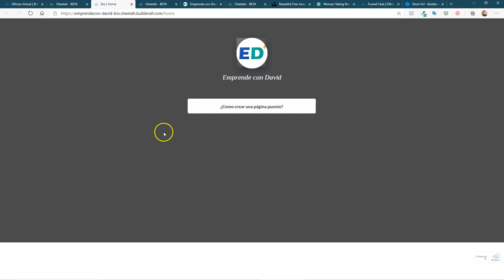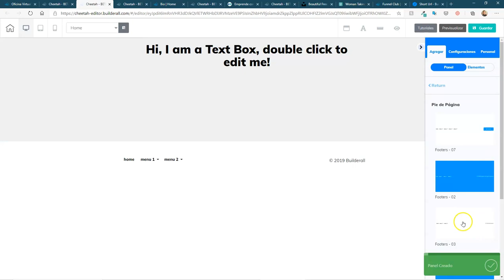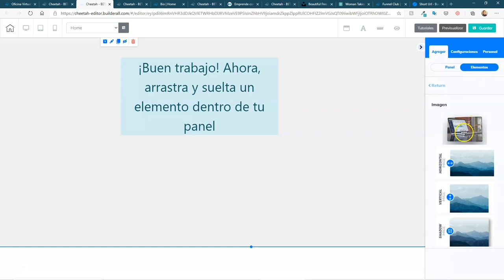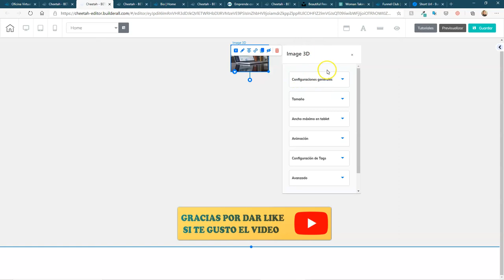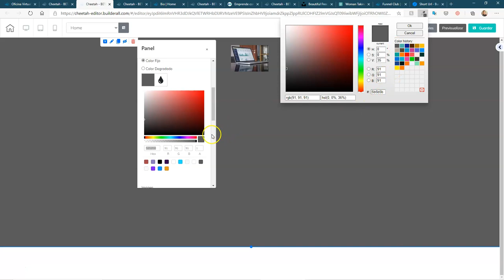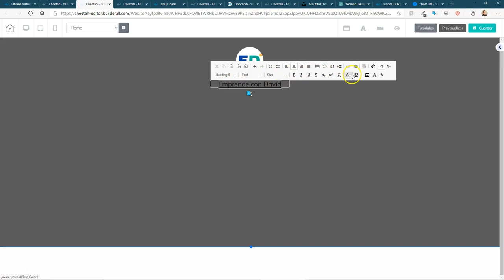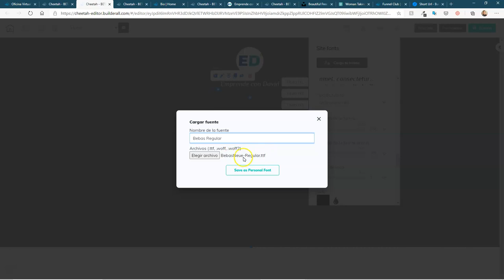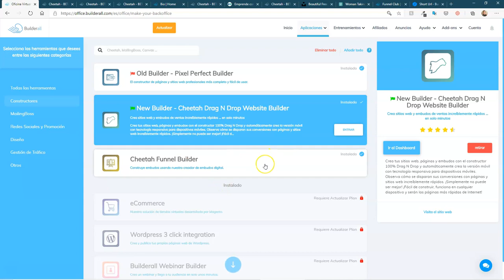🔵PARTE 1🔥COMO crear LINKTREE con🐙 BUILDERALL cheetah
💻 Te invito a visitar mi Blog

Como crear linktree con builderall cheetah

Para crear un linktree con builderall vamos a utilizar 4 herramientas de la plataforma que son las siguientes:

- Constructor Cheetah
- Click Map
- Video Transparente
- Mailingboss (mail marketing)

En el primer video conoceremos las herramientas que nos ofrece el constructor Cheetah de builderall, agregaremos fuentes de google, les mostraré como cargarlo a builderall asi como a la pac (para power point, word).

🛠En la siguiente lista te muestro solo una parte de todas de las herramientas que puedes utilizar en la plataforma.